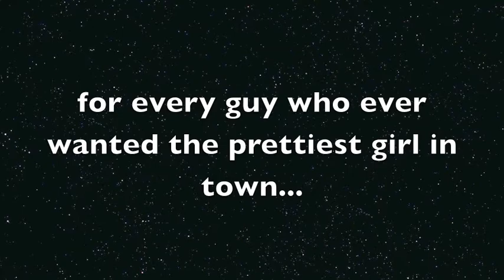OLD BLACK CAR -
"OLD BLACK CAR" a Rockin Song & an age old tale of teenage lust... boy with cool car chases the pretty [unatainable] girl... Starring Anjelia, Nick Keiffer & THE OLD BLACK CAR!   Music composed & Video Written by KEVIN JOHN ALLEN 2010. Video Shot in Ocean, NJ on 10-10-10.                        "OLD BLACK CAR" from the cd 'DARK SONGS WRITTEN ON BLACK GUITARS' 2011